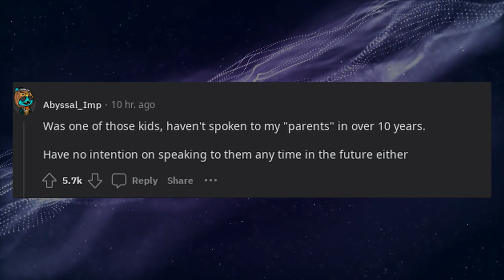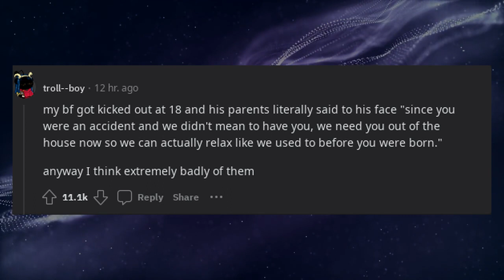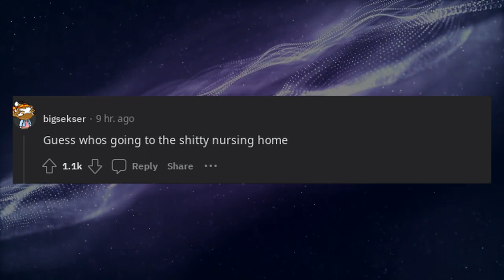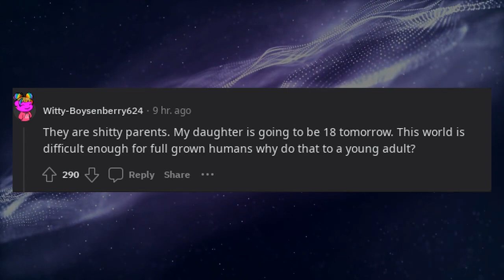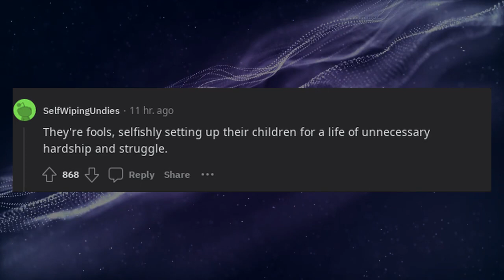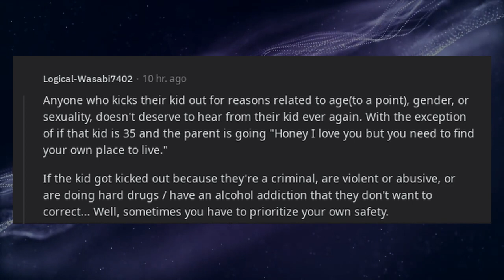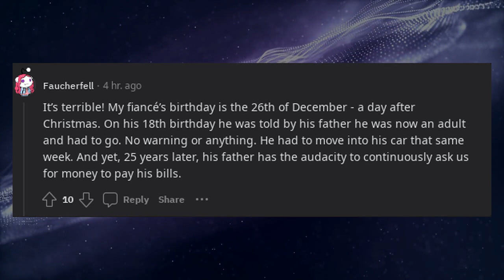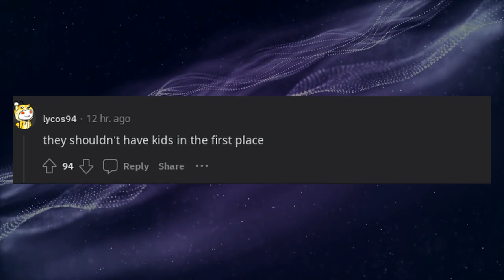What do you think of the parents that kick their kids out as soon as they have turned 18 years old?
* 3Commas - Comprehensive cryptocurrency trading platform that allows its users to make use of automated trading bots as well as follow and copy the actions of successful traders and to create and track top portfolios